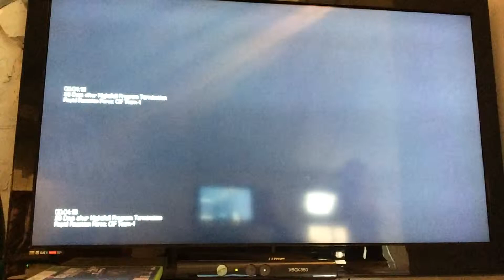Cal of duty ghosts field order ep 2 + extinction part 1 attempt 2